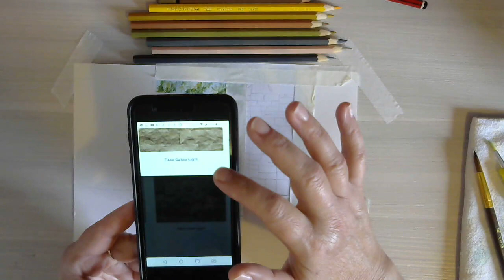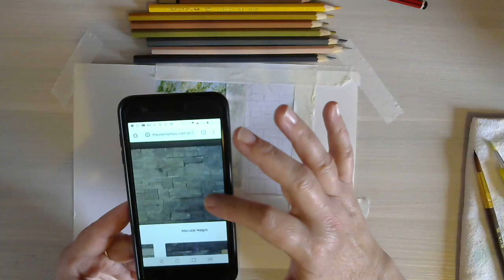Vidro pedra madeira aquarela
Técnica expressiva com efeito realista com uso de lápis aquarelável, representação de vidro, madeira, pedra.